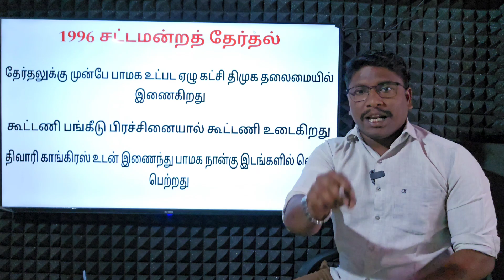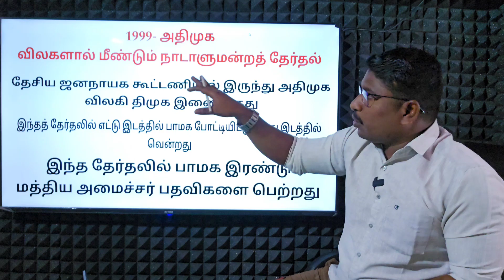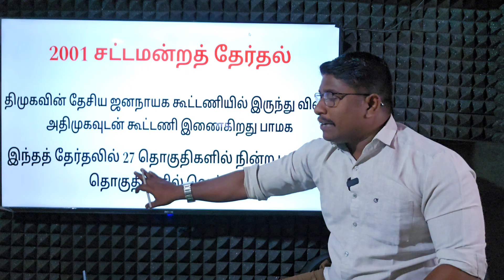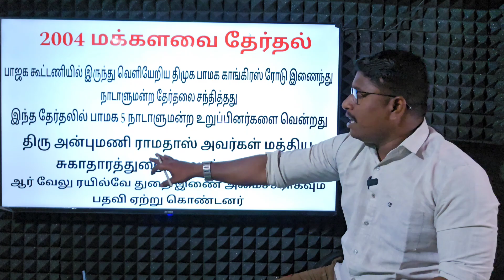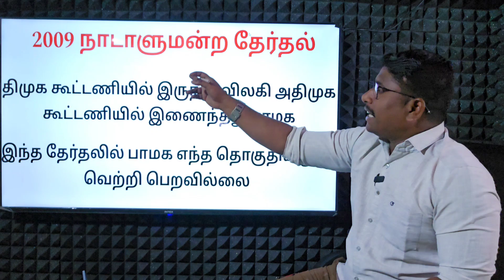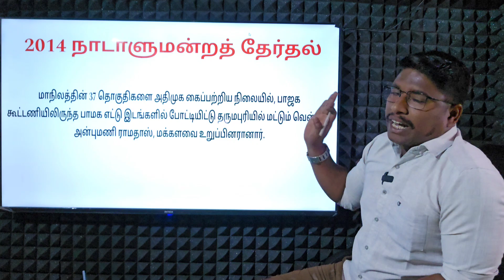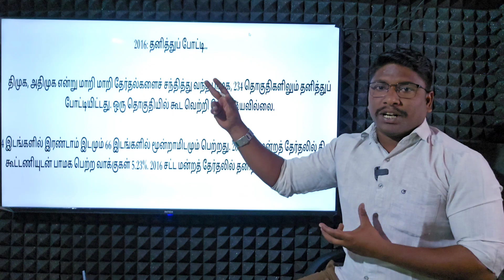யாருடன் கூட்டணி முக்கிய அறிவிப்பை வெளியிட்ட டாக்டர் ராமதாஸ் மற்றும் அன்புமணி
காணொளியில் சில புள்ளிவிவர தவறுகள் இருப்பின் பிறிதொரு காணொளியில் தவறுகள் நிகழாத வண்ணம் பதிவிடுகிறேன்.